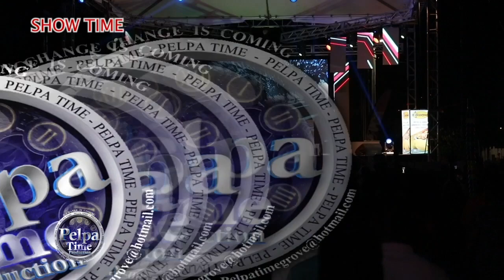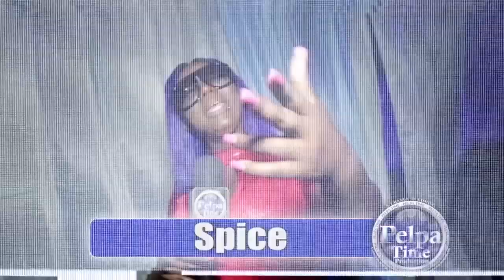CHRONIC LAW and JAHVILLI go at it on stage, look and see the best performance / THE WAR IS ON